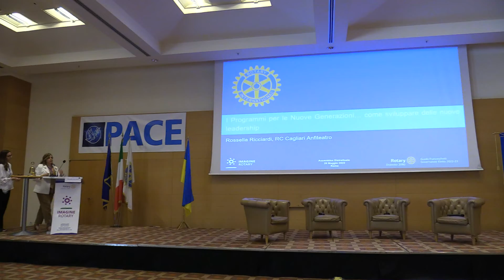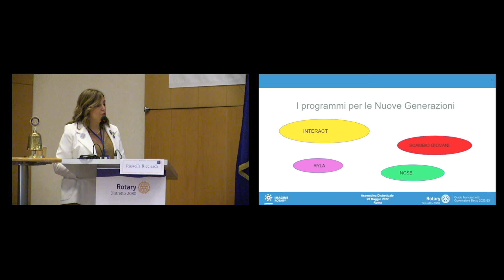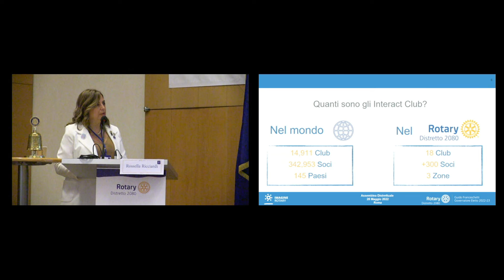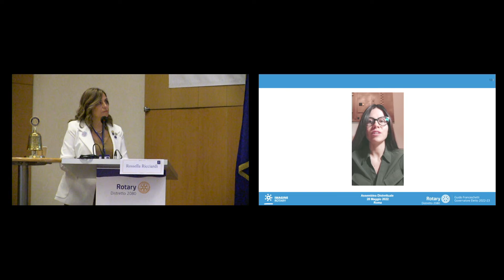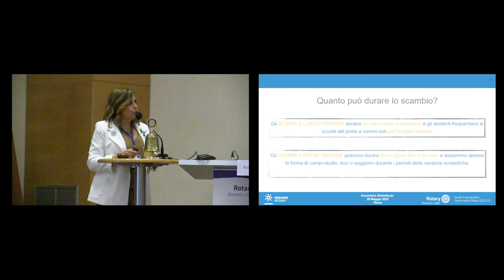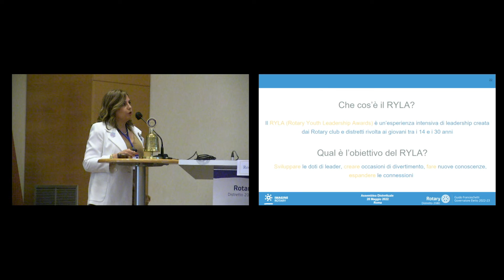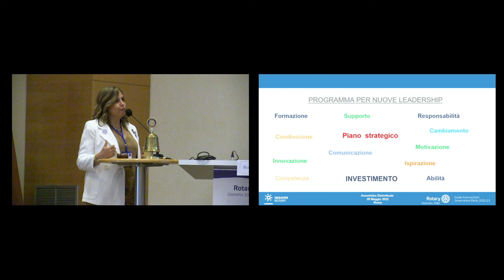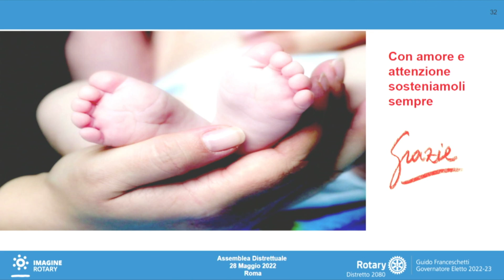65 ASSEMBLEA FORMATIVA DISTRETTUALE: 06 Ricciardi